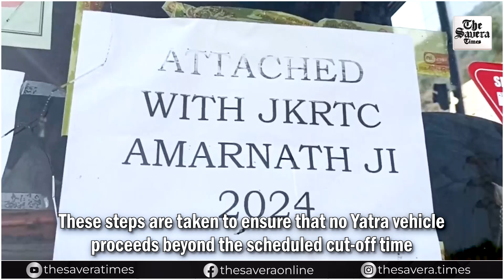Amarnath Yatra: Traffic police issues special advisory for yatris